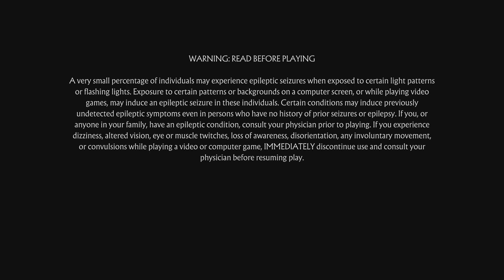Elite Krew Shenanigans